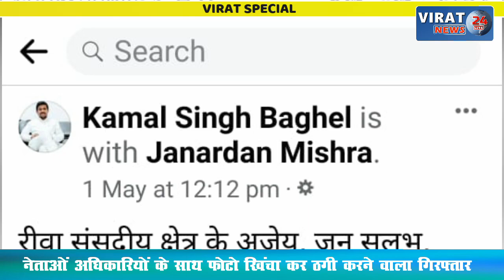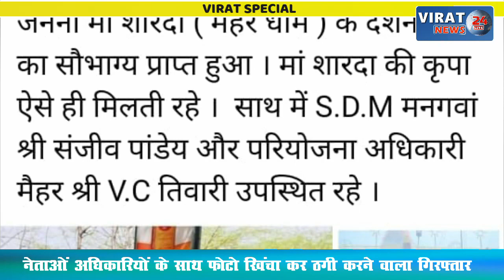ViratSpecial- नेताओं अधिकारियों के साथ फोटो खिंचवाने वाला नटवरलाल सलाखों के पीछे-पत्रकारिता का हाल